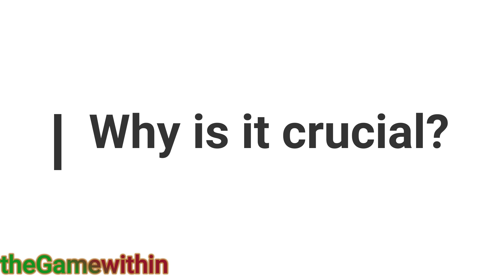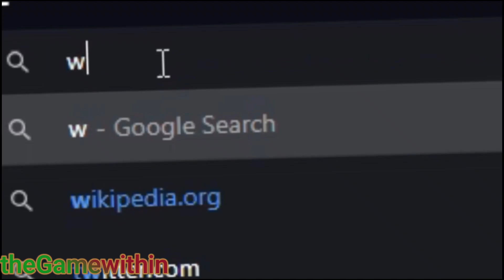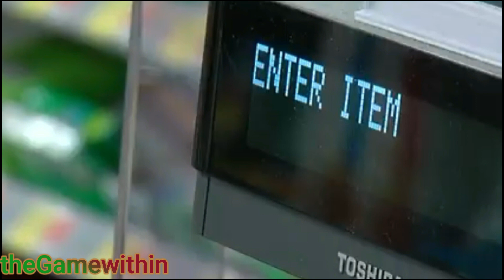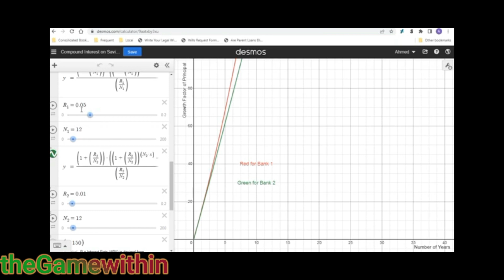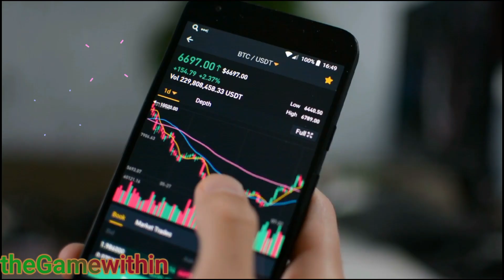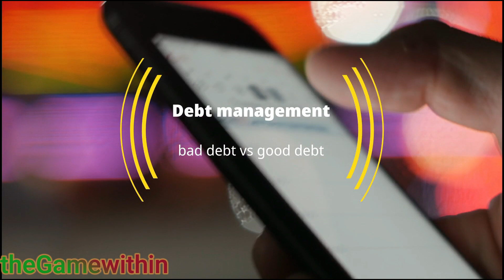Escape Debt and Unlock Financial Success: Budgeting, Saving, Investing Tips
Let us dive into the essentials of personal finance that will empower you to manage your money effectively.